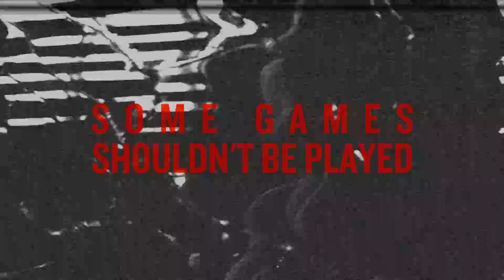SX_TAPE - Official® Trailer [HD]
What begins as harmless sex games between a free-spirited artist (Caitlyn Folley) and her videographer boyfriend (Ian Duncan) turns much darker as the pair breaks into a boarded-up former hospital , looking for a space for a new gallery show. As they investigate the building's ominous rooms and passageways, a seductive prank , meaning to arouse and terrify, goes terribly wrong -- and what is discovered will destroy them both.

Cast: Caitlyn Folley, Ian Duncan, Daniel Faraldo, Eric Neil Gutierrez, Julie Marcus

Studio: Well Go USA
Director: Bernard Rose
Screenwriter: Eric Reese
Genre: Horror